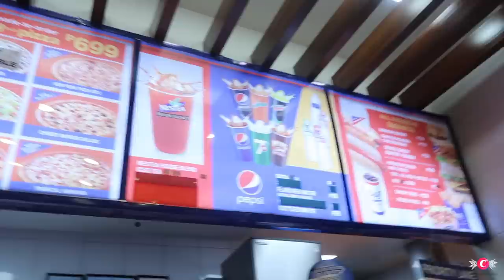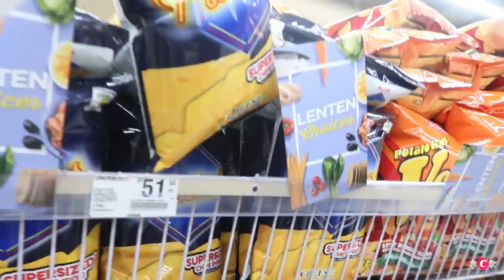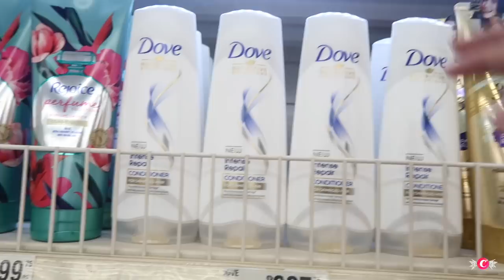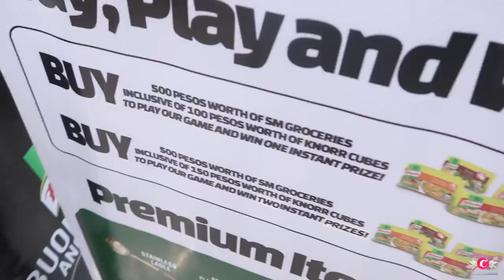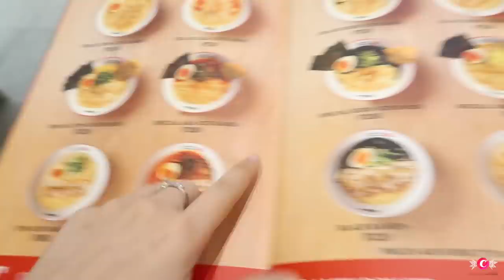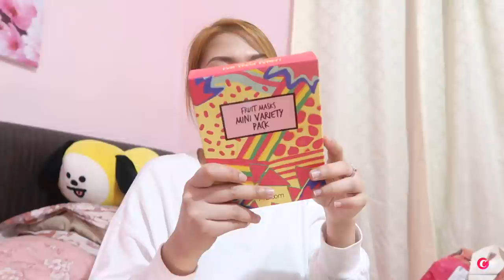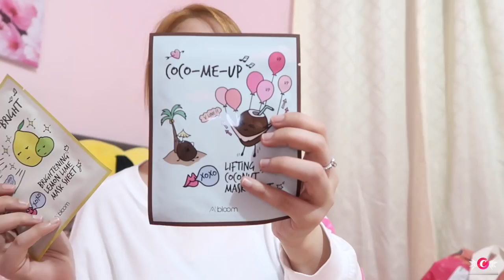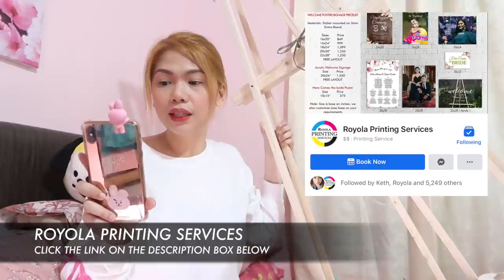GROCERY PANIC BUYING?! UBUSAN NA GRABE! LOCKDOWN BA? (Manila, Philippines) | VLOG#88 Candy Inoue ♥️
FOOD CARTS FOR RENT! BOOK US ON YOUR NEXT EVENTS!

💟GET DISCOUNTS HERE:
LET'S GET TO KNOW EACH OTHER!